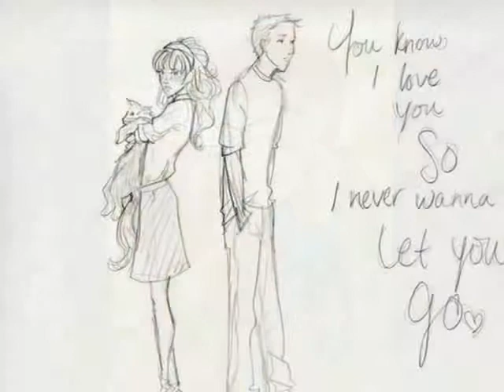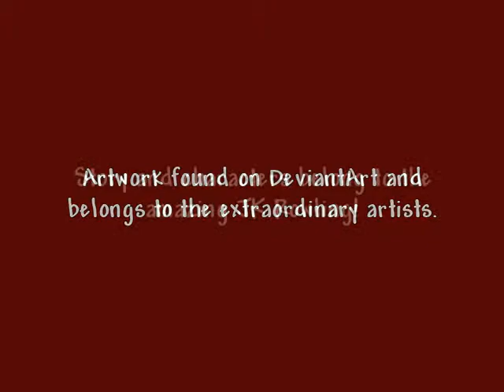Ron and Hermione - You're Still the One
As promised, here's my second take on Ron and Hermione. The song is "You're Still the One" by Shania Twain. I think this song really fits them, because against all odds, they were able to put aside their differences and realize their love for each other, which is something most of us fans didn't expect. But that's what makes this couple so amazing. Anyway, hope you enjoy! This is just for your entertainment.